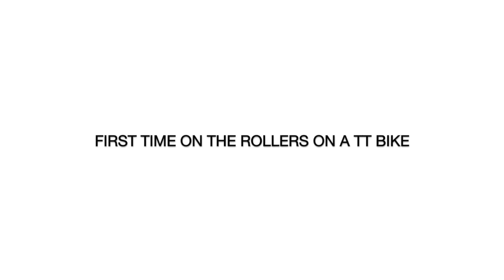THAT WAS A SCARY DRONE MOMENT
So this happened yesterday... some sick shots but my the end of it my drone and hands were cold!!

▪️Last Vlog _ THANK YOU FOR YOUR HELP

▪️Next Vlog _ DEAR YOUTUBE

This is my life as a normal teen who videos fun parts of his life and also who rides bikes!✌🏽
Thanks for living the experience with me (ONLY AN EDITED VERSION)